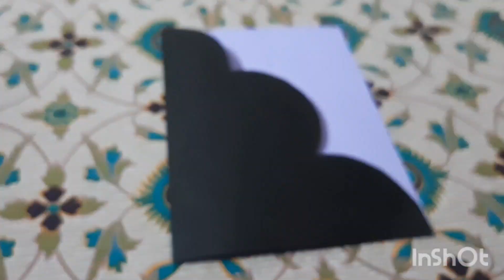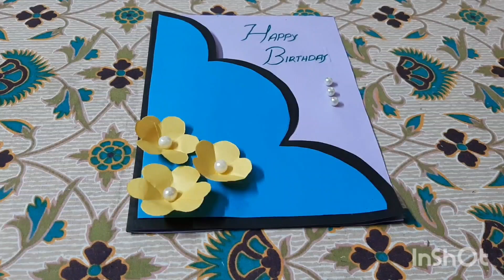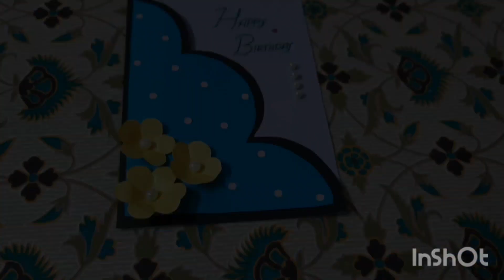Easy to make birthday card🌸💓| Creative Learning